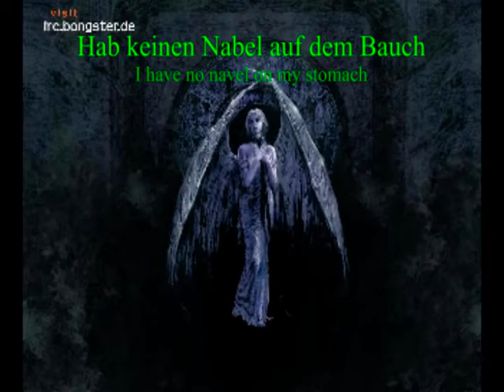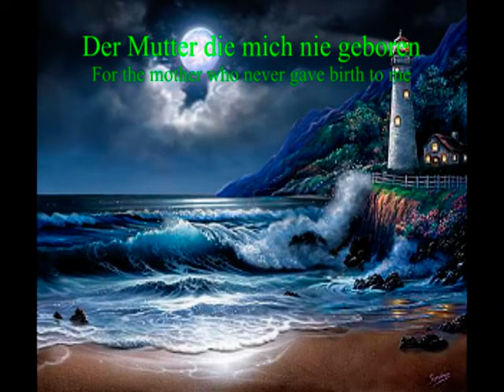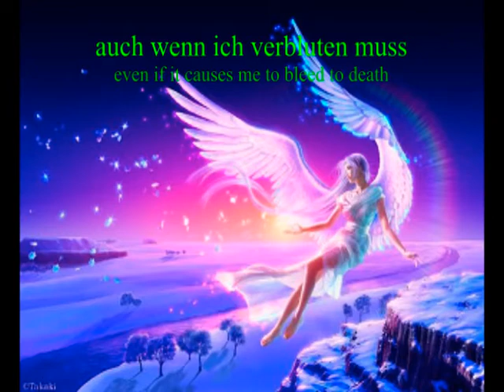Mutter-Rammstein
Slideshow with Lyrics and Subtitles.